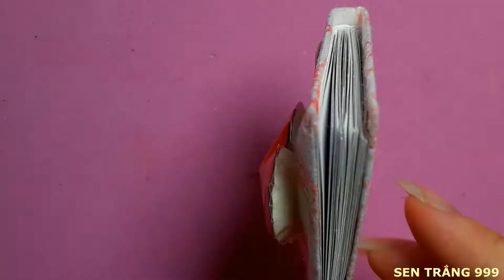Cách làm sổ mini từ khẩu trang - Making minibooks from the mask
Cách làm sổ mini từ khẩu trang: Hướng dẫn làm sổ mini từ khẩu trang, Tự làm sổ mini từ khẩu trang,  Cách làm sổ mini từ chiếc khẩu trang, Tự làm sổ mini đơn giản.
Cảm ơn tất cả các bạn ủng hộ kênh!